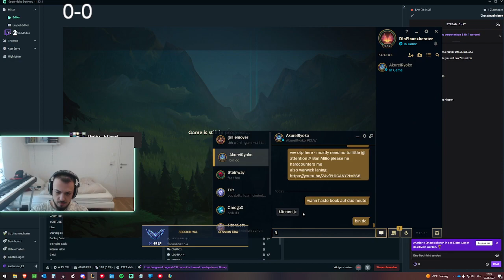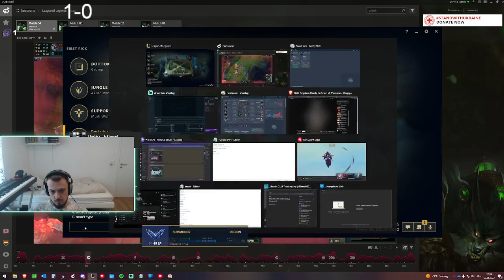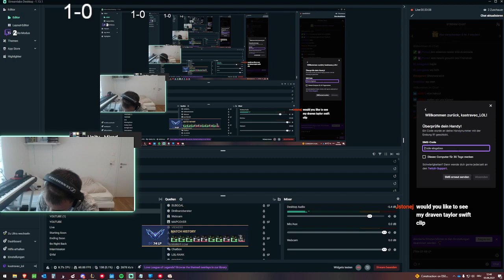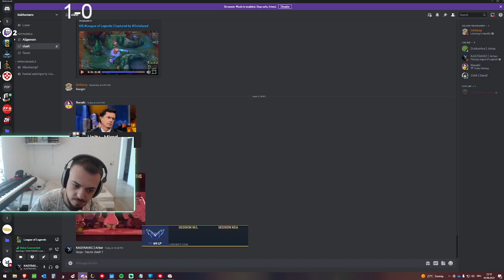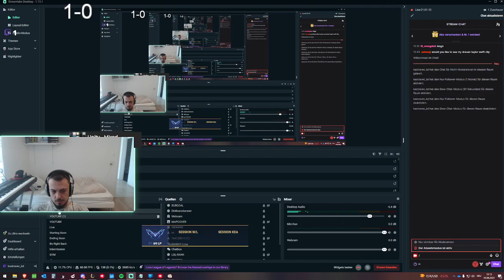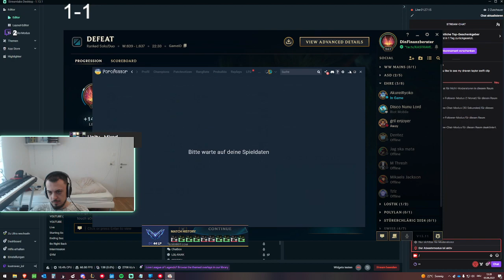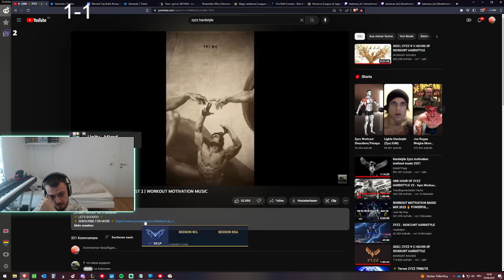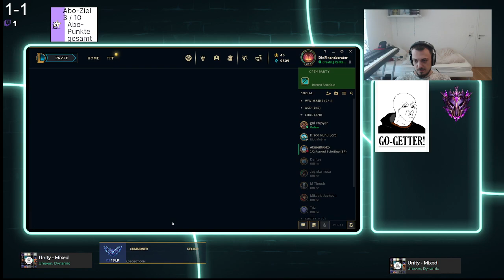Warwick vs Camille top 13.11 [D1/EUW]